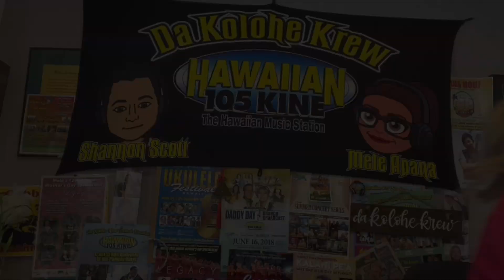A special message for the 2020 grads from Hawai’i’s favorite entertainers!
A few words of congratulations and encouragement to the classof2020 from our Hawaiian artist community! 💗 We are so proud of you!

Featuring Hawai'i's artists from our Mele in the Hale series:
Izik
Shannon Scott & Mele Apana
Lina Robbins-Tamure
Natalie Ai Kamauu
Pomaika'i Lyman
Amy Hanaiali'i
Malika Dudley
Kahanuola of Keauhou Band
Paula Fuga